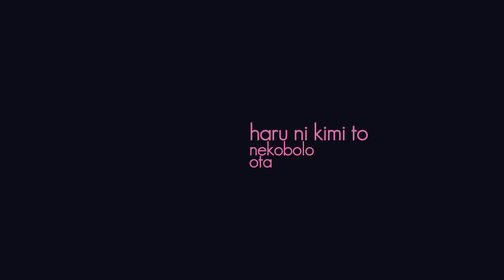【おた❤️2015】ねこぼーろ // ハルニキミト「ピアノアレンジ」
nekobolo // haru ni kimi to
　　　　　ota x nekobolo begins here

･｡･ﾟ･｡✪ ✪･ﾟ･｡･ﾟ